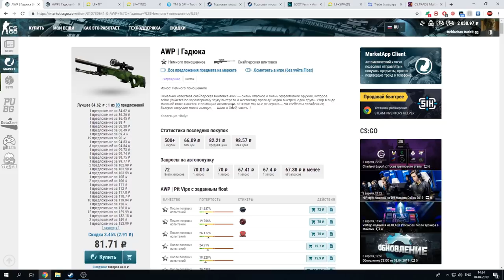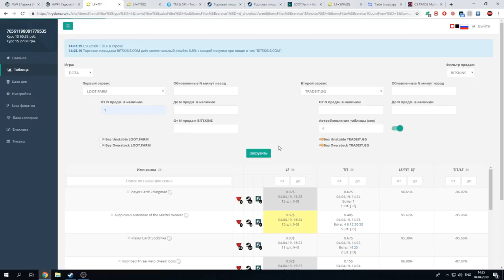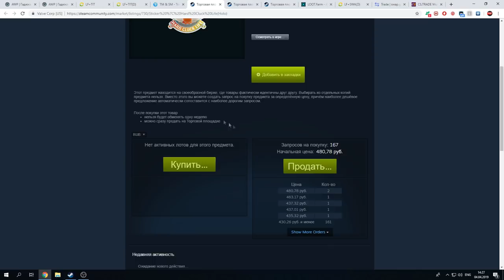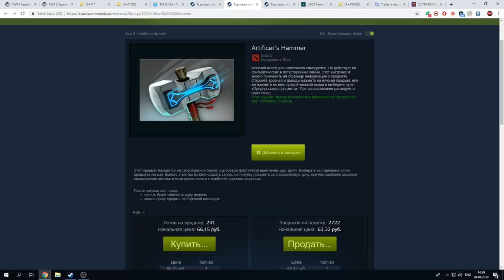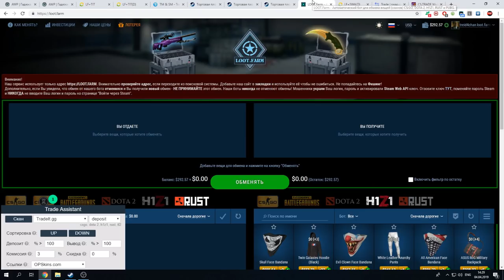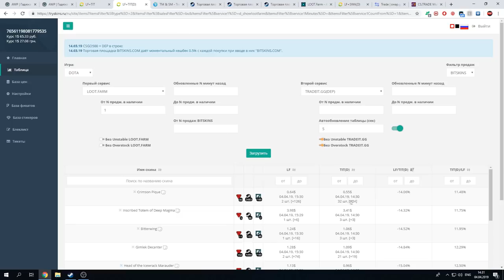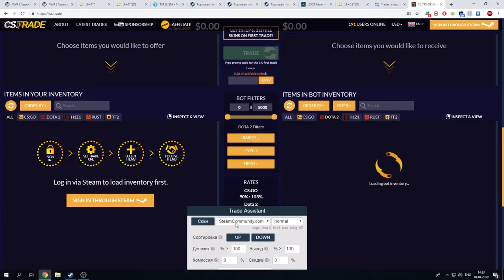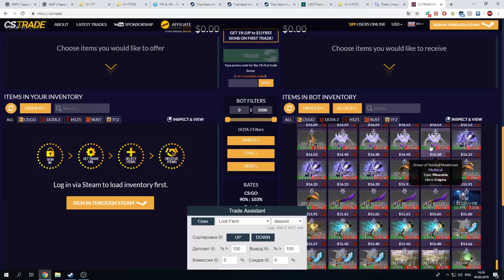Нюансы и секреты трейда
Извините за микрофон, слишком близко к нему говорил. Сколько раз я сказал: "собственно говоря"?

Таблица tryskins.ru
Таблица tradeback.io